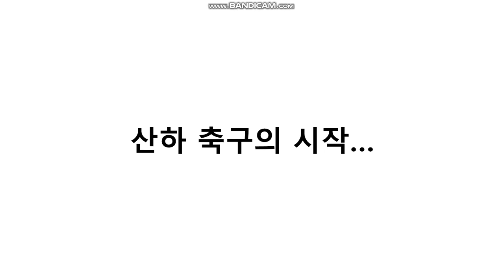산하 축구의 시작...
유로챔피언!